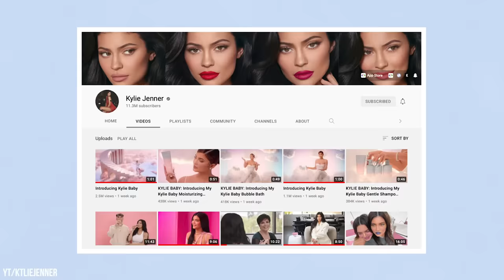How Kylie's Parenting Style Is Different Than Her Sisters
With baby number two on the way, Kylie and Travis are gearing up to welcome the latest addition to the Jenner/Webster family line.

Kylie Jenner broke the internet when she announced that she was pregnant with Stormi Webster back in 2018. And even though fans were already speculating that the reality TV star and beauty mogul was having another baby, her announcement this year had a similar effect. Though their show, Keeping Up with the Kardashians, may be over, we still got a glimpse of how parenting affected all the Kardashians and Jenners. Well, except for Kendall, of course. We got to see some of their parenting styles in action. But even after the show, it’s pretty evident that the Kar-Jenner clan have very different ways of parenting their children. And Kylie’s approach to parenting is a bit more unique compared to that of her older sisters.

Kylie and Travis have worked to make sure that Stormi’s safety and privacy are top priorities. That explains why there’s rules in place for Stormi and those that visit her. For example, if anyone wants to come visit Stormi, phones must be checked at the door to avoid unwanted images of Stormi online. To add to that, hands must be sanitized. For Stormi, the couple try to keep her childhood experiences as normal as possible… or as normal as it can be for the daughter of a famous rapper and a founder of one of the most recognizable beauty brands in the country. So to that, Stormi isn’t allowed to just sit around and watch TV all day either. And the list doesn’t stop there.

What do you think of Kylie’s unique parenting style compared to her sisters?

CHAPTERS
0:00 INTRO
0:37 Kylie and Travis’ Parenting Style
3:11 Kylie’s Parenting Style Different From Her Sisters
6:57 Support
8:05 END

Written by: Shatece Haynes
Narrated by: LanessaVO
Edited by: Zoe Akiko